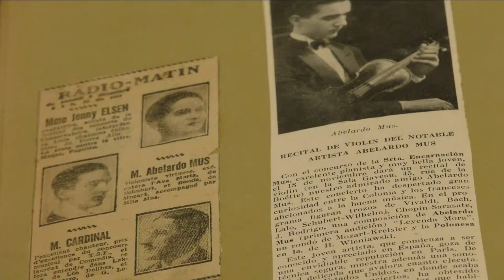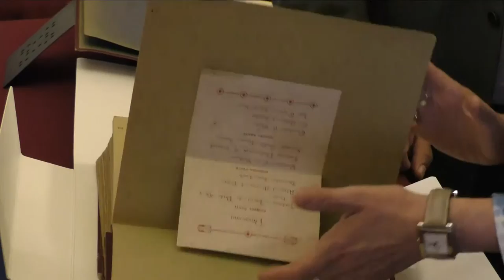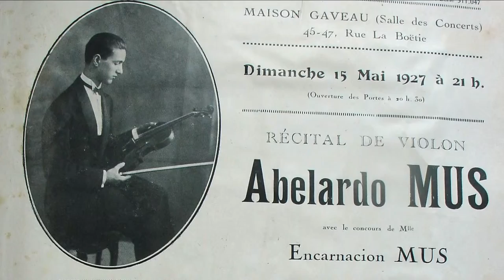La Diputación custodiará el fondo documental del prestigioso violinista burrianense Abel Mus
La Diputación de Castellón custodiará y conservará en las instalaciones del Archivo Provincial el fondo documental de Abel Mus, el prestigioso y reputado violinista nacido en Burriana en 1907 y becado por la Diputación en 1920 para ampliar sus estudios musicales en París. La familia de Mus, representada por su hija, Eva Mus, ha protagonizado un emotivo acto de entrega a la Diputación de Castellón de cientos de documentos que dan buena muestra de la importante trayectoria del que ha sido reconocido como uno de los mejores violinistas del mundo.